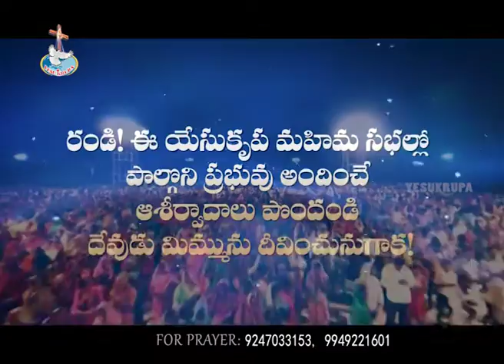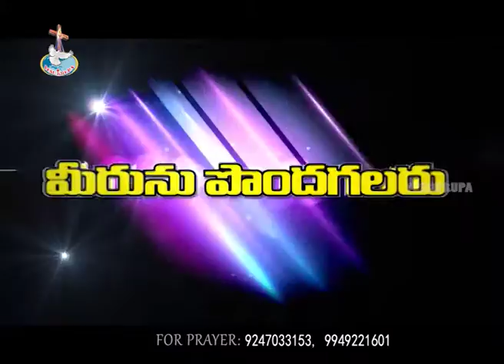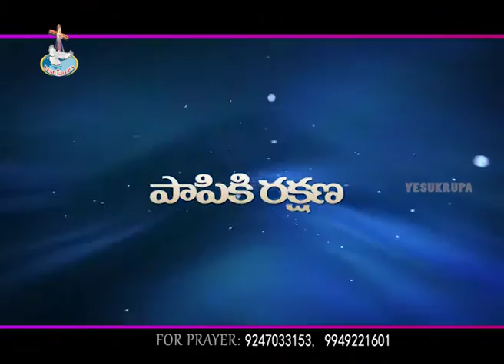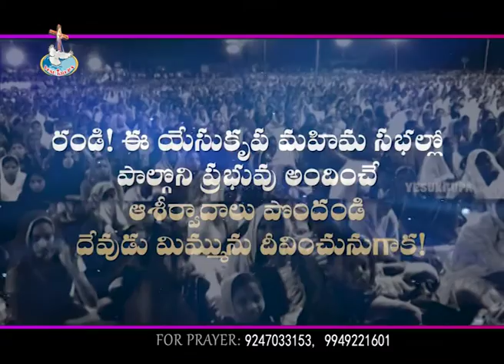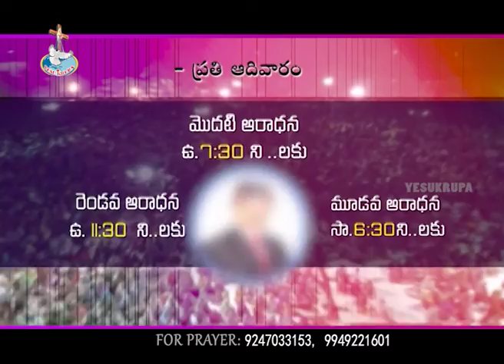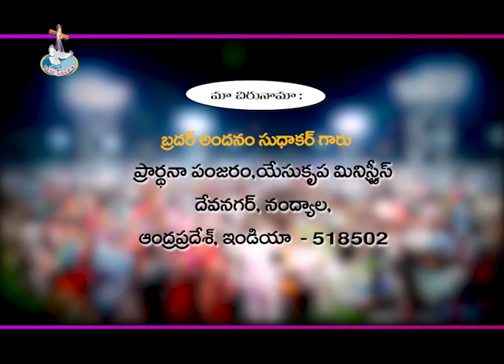10 04 2018 YKPP 1086 A